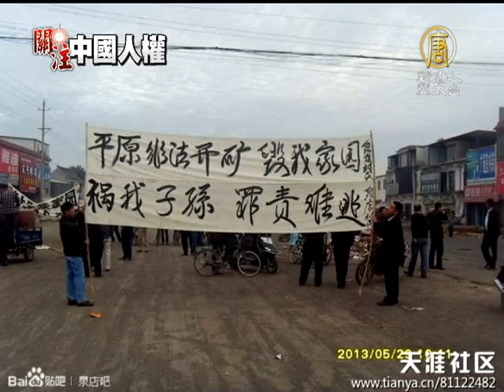【中国热点真相新闻】河南煤矿滥采 村民抗议千警镇压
【中国热点真相新闻】河南煤矿滥采 村民抗议千警镇压(ChinaBreakingNewsCN) 大陆河南许昌市政府11号集结近3千名武警、城管等，强制驱散在许昌市灵井镇泉店煤矿前要求立刻停产的大批农民，双方发生肢体冲突。最终村民被强行驱离，但要求没有得到任何答复。【新唐人亚太台2013年6月13日讯】

河南许昌市泉店村村民6月12号向《新唐人》证实，确实有大批警察前来驱赶维权村民。

河南许昌市泉店村村民 田女士：「来好些（警察），还有那防暴队。拿着那大盾牌，还拿着电棍，群众不敢吭声了。」

在这次冲突之前，村民们已经在泉店煤矿公司前连续抗议12天，每天约3000人轮班参加，要求煤矿立刻停止生产。期间当局多次派警察驱逐，都遭到村民反抗而失败。

河南许昌市泉店村村民 田女士：「全村十五个生产队都去了，上千人全部都去了。在那就把它大门不让它工作。要求赔他们房子呀！十来多天也没有个啥结果。」

引发争议的「泉店煤矿」属于「河南神火集团」。3年来，「泉店煤矿」由于过度开采，给周边村庄带来严重的地陷、和空气以及水污染，许多村民房屋出现不同程度的裂缝，有些甚至面临倒塌的危险。村民们多次投诉上访没有结果，最终被迫亲自讨说法。

河南许昌市泉店村村民 田女士：「你不知道这一趟塌方区房子，这房子有的都裂口了，铁路都弯了，你是没有来看，你来看一看，村这头看到那头的铁路都塌下去个坑。找政府，政府又不管。所以群众们才起来。」

据了解，在村民抗议期间，煤矿公司和当地政府始终没有出面响应，对村民要求视而不见。